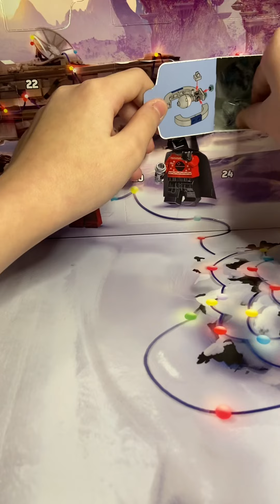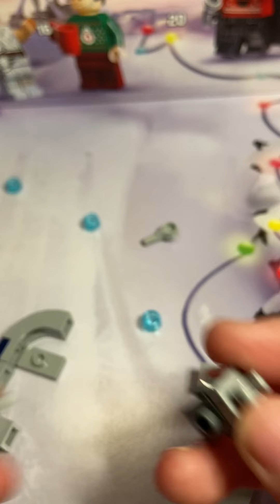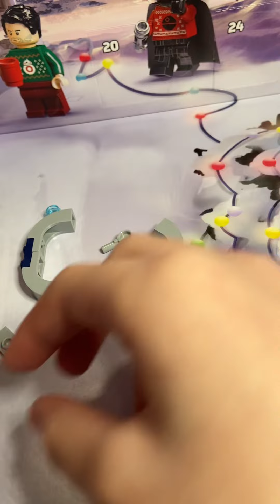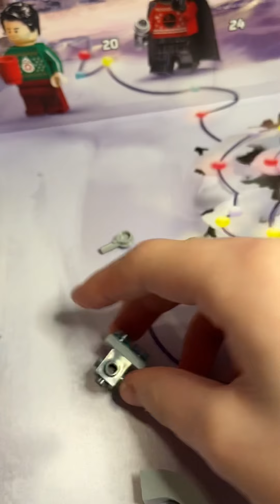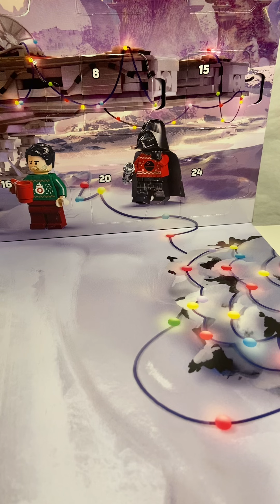Day 15 of the 2020 Star Wars Advent Calender